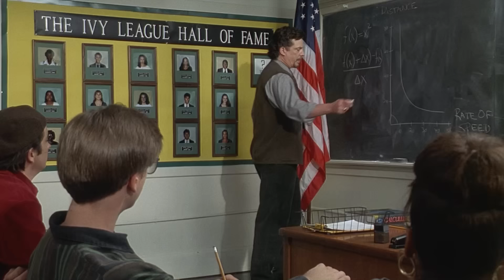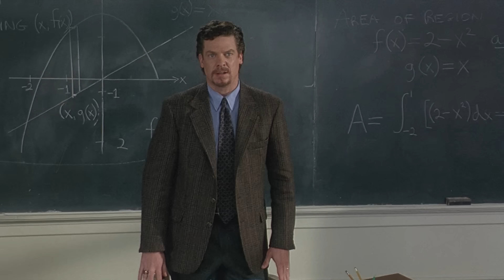Schoolboy Hired a Tutor, And She Taught Him More Than Just Math | Movie Recap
My Teacher's Wife (1999)